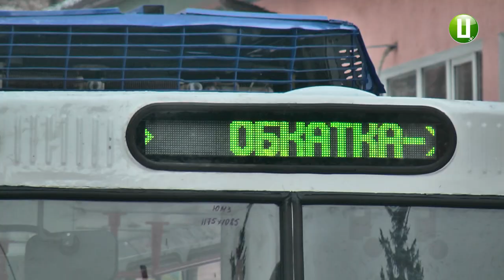Капітально відремонтований тролейбус сьогодні почав курсувати вулицями міста Хмельницького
Капітально відремонтований тролейбус виїхав на вулиці Хмельницького. За словами, директора комунального підприємства «Електротранс» Віктора Паламарчука,  повномасштабним ремонтом тролейбусів підприємство розпочало займатися два роки тому. За цей час відремонтували чотири тролейбуси. П’ятий вийшов на свій перший рейс вперше сьогодні.